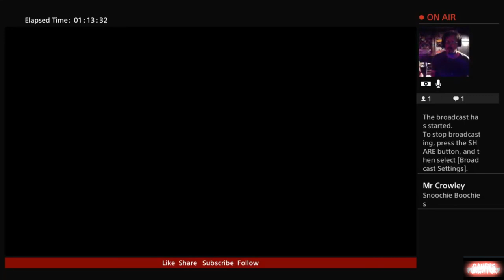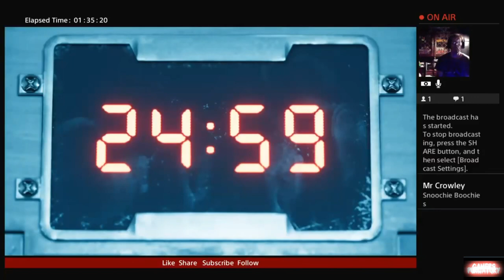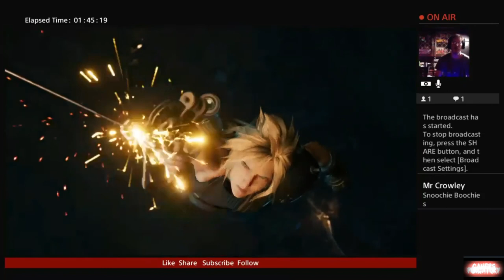Final Fantasy VII Remake CH7 with Rc Stylez